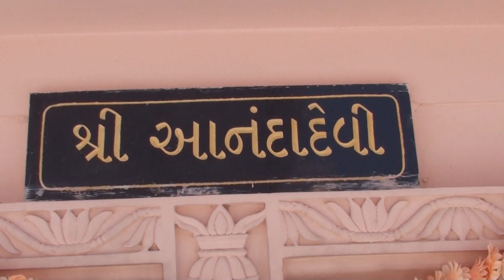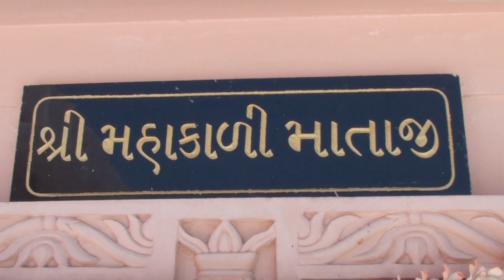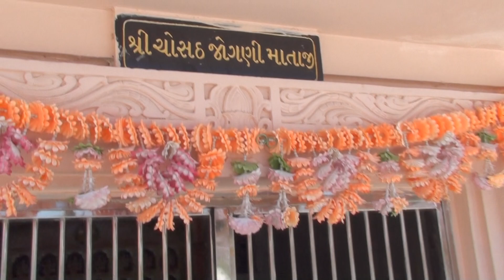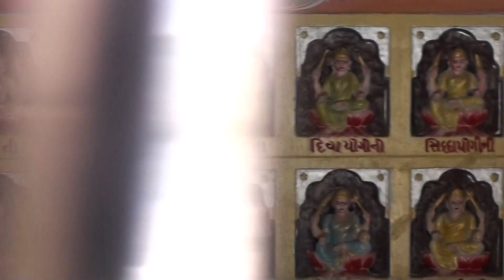Kamli mandir near unjha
A very nice and successful and well-known for good blessing temple in KAMLI, a small village near UNJHA